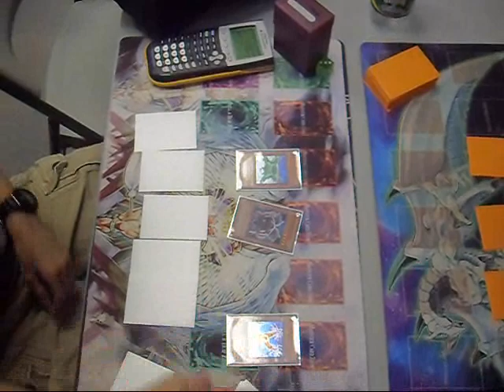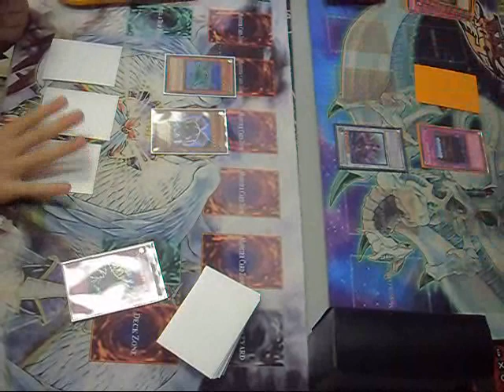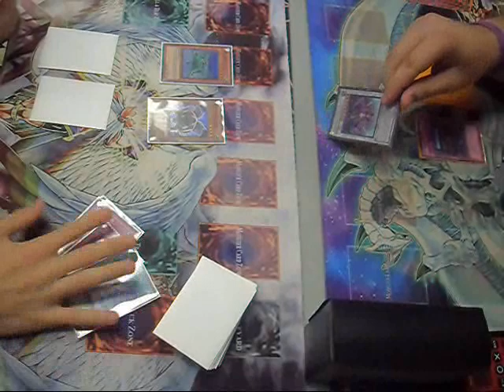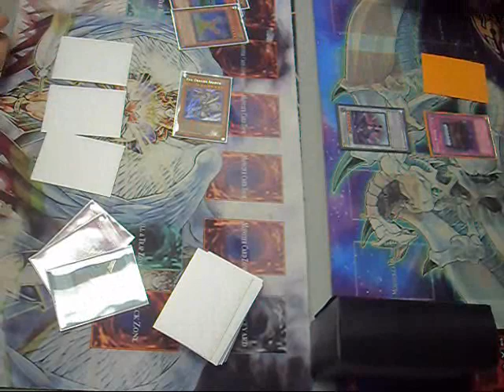YuGiOh Cards Duel Match - Scrap vs Worm - Game 2 August 2011